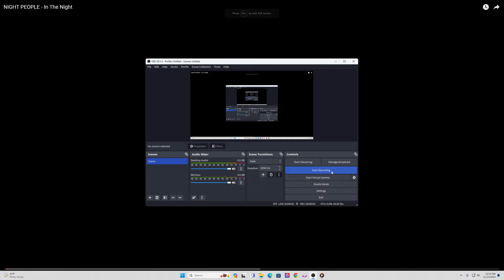NIGHT PEOPLE - IN THE NIGHT (EURO 90'S)